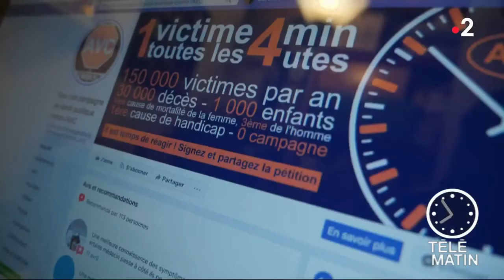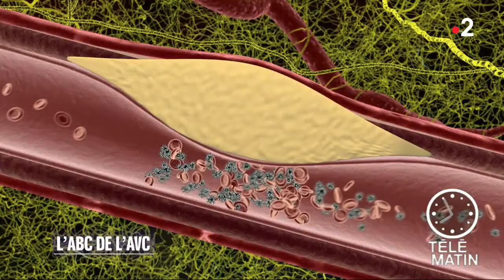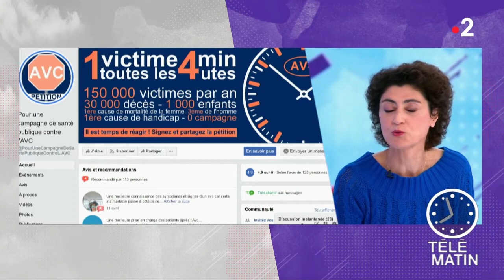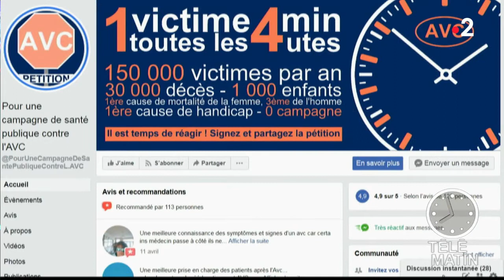Santé - Journée européenne des AVC le 14 mai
Chroniqueuse : Brigitte-Fanny Cohen

Lancement d’une campagne citoyenne sur Facebook sur les AVC.

Un collectif de patients demande au gouvernement (pétition déjà signée par neuf députés), la mise en place d’une campagne grand public de prévention contre les AVC qui touchent chaque année 150000 personnes en France, soit : un AVC toutes les quatre minutes ! 30000 en meurent.
Tout le monde est concerné : 1000 enfants en sont victimes tous les ans.
Les conséquences neurologiques de l’AVC sont la première cause de handicap chez l’adulte.
Malgré cela, les pouvoirs publics n’ont jamais réalisé de campagne de grande ampleur.
Il faudrait communiquer davantage sur :
- Les profils à risques : hyper-tendus, diabétiques, cholestérol, stress
- Les trois premières heures sont cruciales
- Comment reconnaitre immédiatement les signes de l’AVC
Lien de la pétition :